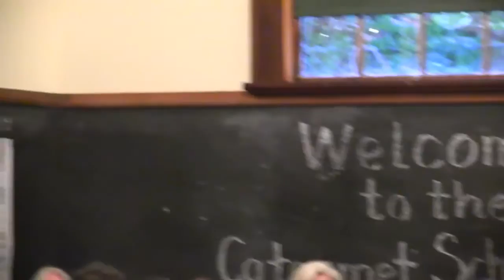The Cataumet Schoolhouse Tuesday Talks: "Jolly Jane" 8-23-16